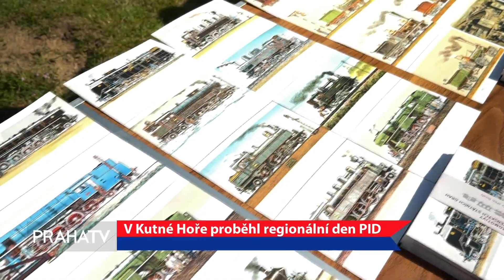Reportáž o Regionálním Dnů PID v Kutné Hoře ❤❤❤❤